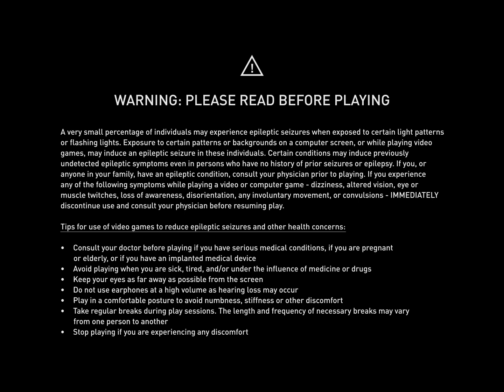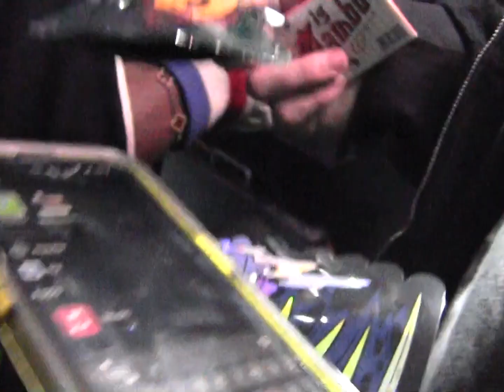Bear1boss LIVE in Hollywood 3/28/24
Presented by DotComNirvan

Bear1boss takes the stage with UnoTheActivist to headline a sold out show in Hollywood.

shot by @henrygreen.mp4